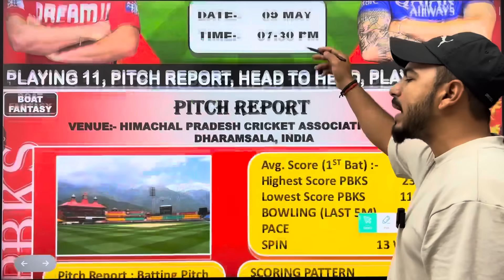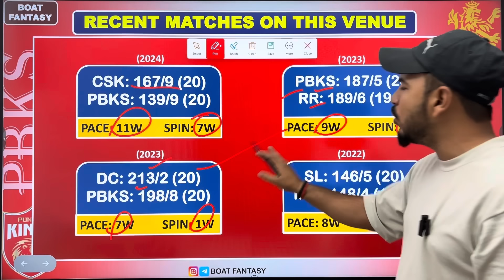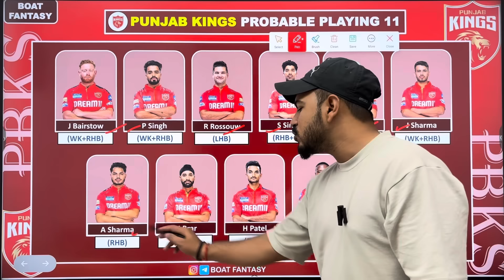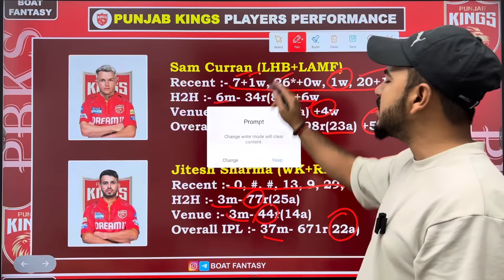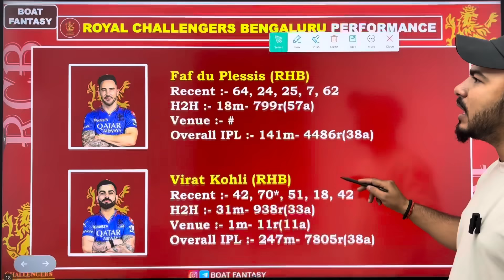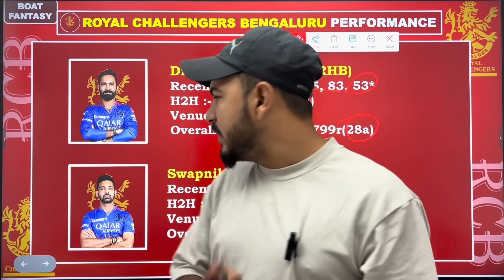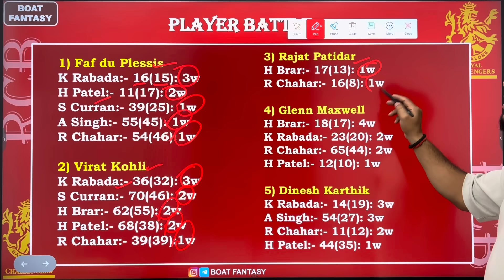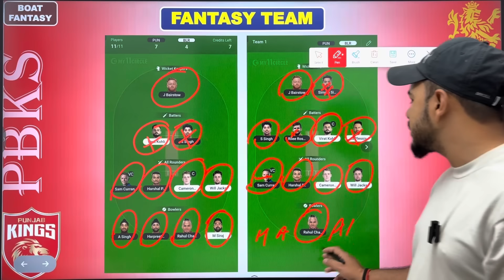PBKS vs RCB Dream11 Prediction ! PBKS vs RCB Dream11 Team ! Dream11 ! IPL Match 2024 - 58 Prediction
My11Circle App Link :
Use my exclusive coupon: BOAT20 to get additional 20% extra cash on first deposit"

Topic Cover:-

dream11 team
rcb vs pbks dream11
ipl
rcb vs pbks dream11 team
dream11 prediction
today dream11 team
fantasy cricket
pbks vs blr dream11
pbks vs csk dream11 team
rcb vs pbks dream11 team kaise banaye anurag dwivedi
pbks vs rcb dream11 prediction today
pbks vs rcb dream11
pbks vs rcb dream11 team
rcb vs pbks dream11 today
pbks vs rcb dream11 team prediction
rcb vs pbks sl team
pbks vs rcb dream11 today
today match dream11
rcb vs pbks dream team
rcb vs pbks dream11 prediction today match logical fantasytrick
pbks vs rcb grand league dream11
dream11 team of today match
somesh thakre
logical fantasy trick
how to create gl teams
pbks vs rcb dream11 team today
pbks vs rcb playing 11
rcb vs pbks t20
rcb vs pbks dream11 today match prediction bangalore vs punjab dream11 team
ipl fantasy cricket tips
dream 11 team of today match
blr vs pbks dream11 team
rcb vs pbks dream11 ipl team
rcb vs pbks dream 11 team prediction bangalore vs punjab dream11
pbks vs rcb dream 11 prediction today
rcb vs pbks dream11 team prediction
rcb vs pbks dream11 team today
ipl me dream11 me team kaise banaye dream11 team today match prediction
rcb vs pbks dream11 prediction today
rcb vs pbks prediction
pbks vs rcb dream11 prediction today match rcb vs pbks today live match today
pbks vs blr dream11 prediction
rcb vs pbks grand league team
pbks vs blr dream11 team
today match pitch report
bengaluru vs punjab dream11 prediction
blr vs pbks dream11
rcb vs pbks dream11 gl team
cric11 forecast
addaguru
rcb vs pbks dream 11
royal challengers bangalore vs punjab kings dream11
today ipl match dream11 team
cric11forecast
grand league me laye rank1
pbks vs rcb pitch report
pbks vs rcb dream prediction
blr vs pbks dream11 prediction
dream11 kaise khele
teams4win
ipl prediction
pbks vs rcb
rcb vs pbks dream11 prediction 2024
pbks vs rcb dream11 prediction today match pbks vs rcb dream11 team today
pbks vs rcb dream11 prediction today dream11 pbks vs rcb
punjab kings vs royal challengers bangalore pbks vs rcb 2024
rcb vs pbks 2024
somesh thakre
stats guruji
dharamshala pitch report
hpca stadium pitch report
dharamshala stadium pitch
पिच रिपोर्ट धर्मशाला क्रिकेट स्टेडियम
धर्मशाला क्रिकेट स्टेडियम पिच रिपोर्ट
himachal pradesh stadium pitch report dharamshala stadium pitch report Dharamshala Stadium Pitch Report today dharamshala cricket stadium pitch report dharamshala cricket stadium
Dharamshala stadium pitch report
Dharamshala stadium pitch